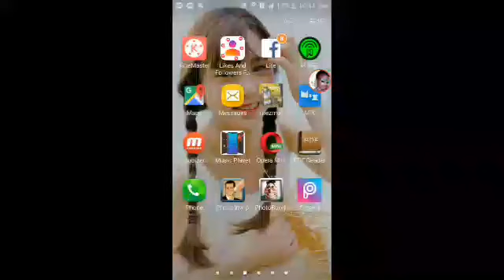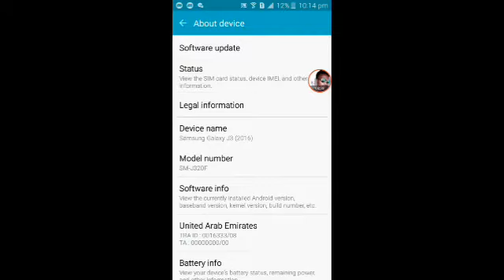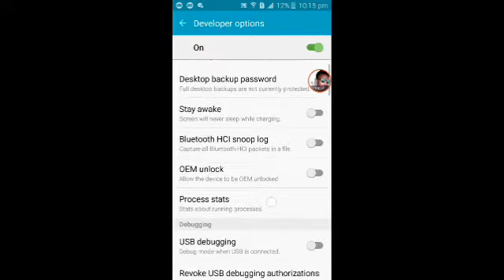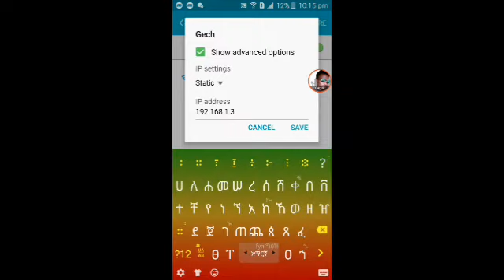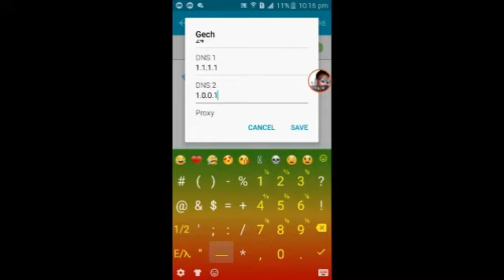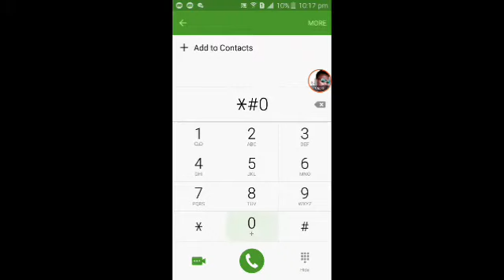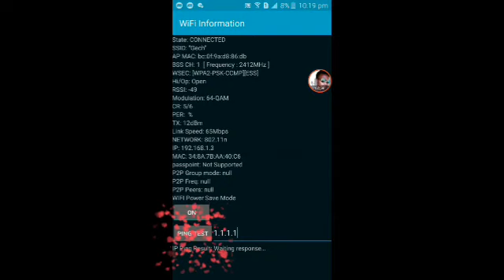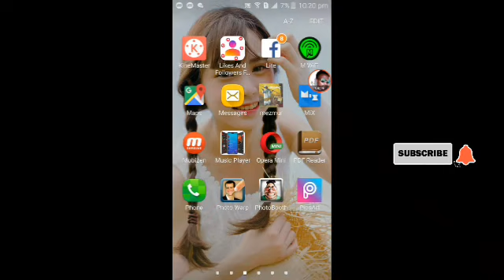how to sped up Wifi /የwifiፍጥነት እንዴት መጨመር /kk tube/የዋይፋይ ፍጥነት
youtube ድንቅ ልጆች
thiopian youtubers channel# YouTube .tambnile.ዩቱብ.ይትዩብ
የአድሰንስ የታክስ ህግ ትክክለኛ አሞላል
Comedian eshetu
ethio computer school
kk tube.how to sped up Wifi. የዋይፋይ ፍጥነት ለመጨመር#ዩቱብ habsha#ዋይፋይ#wifi#raweter#ራዉተር#Ethiopia tik tok#Ethiopia new film#
thiopian youtubers channel#donkey YouTube .tambnile.ዩቱብ.ይትዩብ#
how to make a thumbnail on phone
how to make a thumbnail for youtube on phone
how to make thumbnails on phone
how to make youtube thumbnail on phone
how to make youtube thumbnails on phone
how to make thumbnail for youtube on phone
how to add a thumbnail on youtube on phone
how to add thumbnail to youtube video from phone
how to add thumbnail on youtube from phone
how to make a youtube thumbnail on your phone
how to make a thumbnail on your phone
how to make a thumbnail for youtube videos on your phone
how to add a thumbnail to a youtube video on phone
how to make a thumbnail on a phone
how do you make a thumbnail on your phone
thumbnail maker
youtube thumbnail maker
thumbnail downloaded
thumbnail grabber
youtube thumbnail grabber
get youtube thumbnail
online thumbnail maker
yt thumbnail size
canva youtube thumbnail
thumbnail creator
free thumbnail maker
fortnite thumbnail maker
youtube video thumbnail size
youtube thumbnail creator
canva thumbnail maker
gaming thumbnail
youtube thumbnail maker online
minecraft thumbnail maker
thumbnail editor
youtube video thumbnail
yt thumbnail
best thumbnail maker
youtube thumbnail generator
free youtube thumbnail maker
youtube thumbnail size photoshop
thumbnail maker for pc
clickbait thumbnail
free fire thumbnail for youtube
youtube thumbnail design
video thumbnail maker
pubg thumbnail for youtube
best thumbnail
make youtube thumbnail
youtube thumbnail image
pubg thumbnail maker
change thumbnail youtube
pubg mobile thumbnail for youtube
thumbnail creator online
edit thumbnail youtube
best youtube thumbnail
free fire youtube thumbnail
among us thumbnail for youtube
funny thumbnails
thumbnail
የዋይፋይ ፍጥነት#wifi yesuf app#የዋይፋይ ፍጥነት ለመጨመር# how to increase wifi speed# increase internet speed#ዋይፋይ ፍጥነት ለመጨመር#ዋይፋይ,ዋይ ፋይ#ዋይ ፋይ ፍጥነት#ethio telecom,Ethiopia,voice package in ethio telecom,ethio telecom speed# wifi password,wifi router# how to use wifi without password